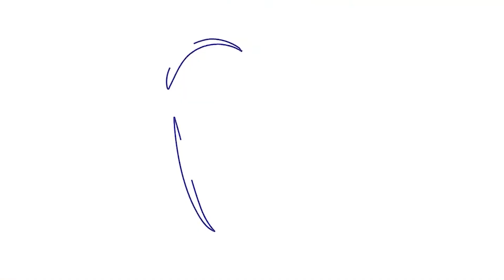Mike Gow toasts the new fishing season with a whisky on The White Cart river!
Mike Gow demonstrates the Scottish tradition of toasting a river with whisky at the start of the new fishing season!
Mike also talks about how fishing helps him unwind and reduce the stress of dentistry and asks the question- what do you do to reduce the stress?